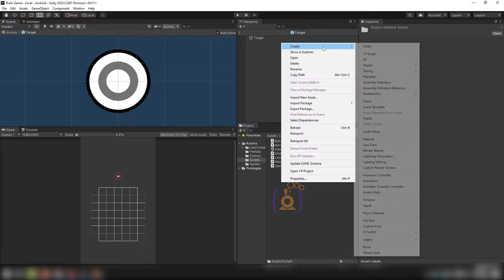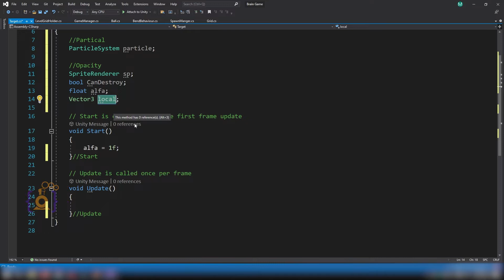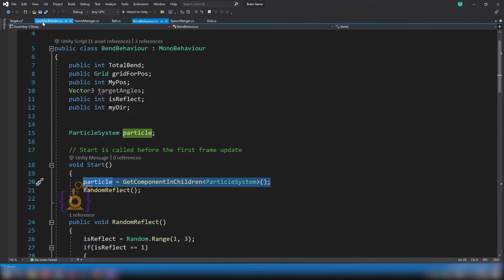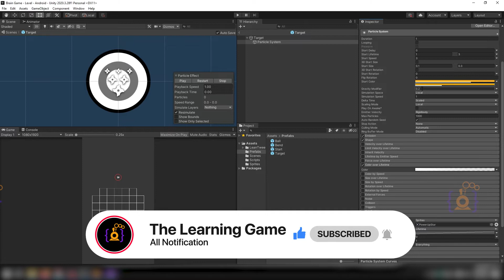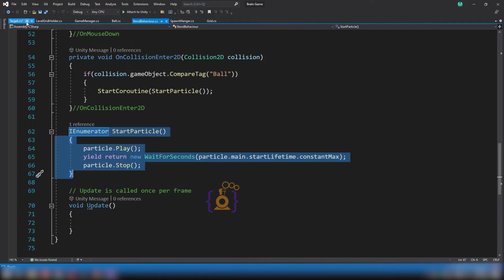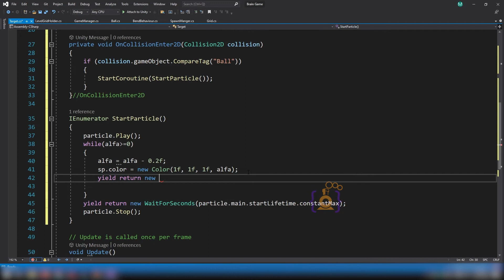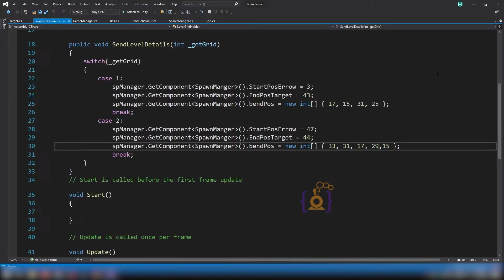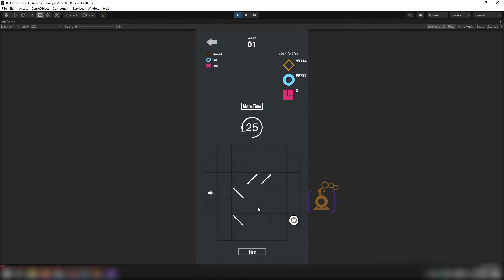how to make a puzzle game in unity?[part 15] How to destroy gameobject on hit target in unity?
in this video we will cover this Questions.
How to destroy gameobject on hit target?
How to get Component of children in unity?
How to get Component of children in C#?
How to set Alpha of sprite in unity?
how to set alpha of sprite in unity by script?
How to destroy gameobject on collision unity 2d

We are making a puzzle game, in this part We will see How to destroy gameobject on hit target

DOWNLOAD
You can download Images from my Drive:

this is unity tutorial in Hindi